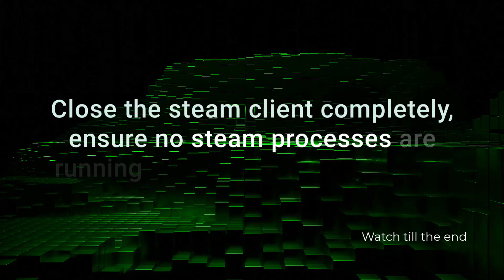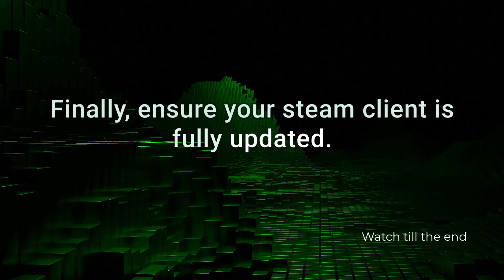FiveM Stuck on obtaining steam ticket (Quick fix)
Getting **FiveM stuck on "Obtaining Steam Ticket"**? It’s a common issue that usually points to a connection problem, outdated files, or a conflict with your Steam client. Quick fix: restart FiveM and Steam, make sure Steam is fully updated, and verify your game cache. If that doesn’t work, disable any anti-virus or firewall software temporarily, or reinstall FiveM. In many cases, these simple steps get you back into the server fast!